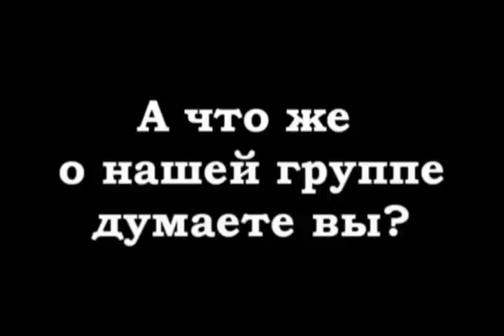Think Outside The Box #1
Видео-представление 1 группы в молодёжном лагере "Жить, чтобы побеждать!" июль 2009